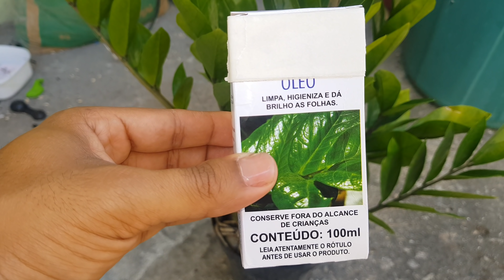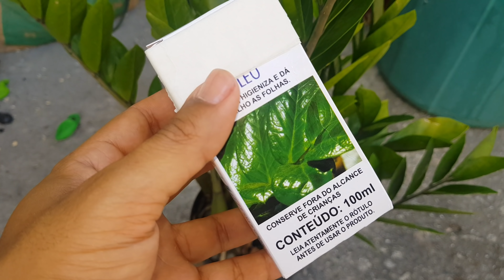Uau!!! Azeite na planta resultado 20 segundos